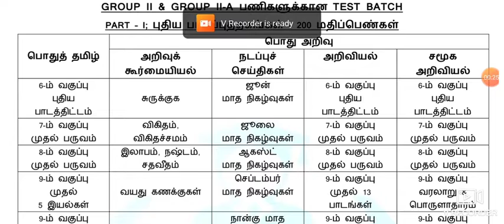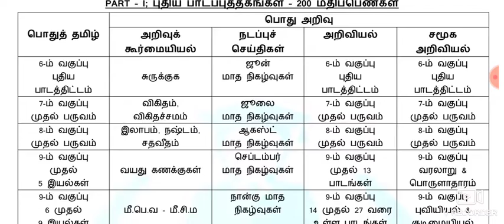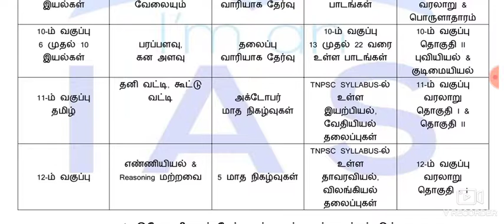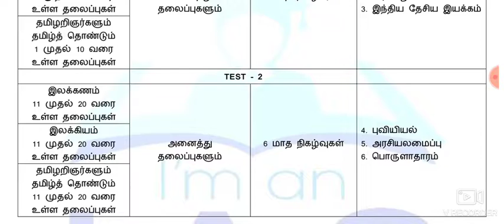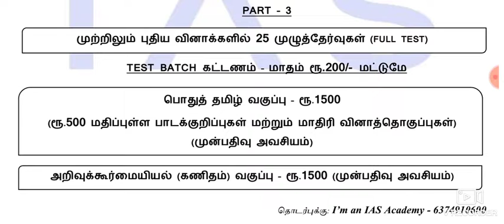Gr -2 & Gr TEST BATCH SCHEDULE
New & Old & TNPSC Syllabus